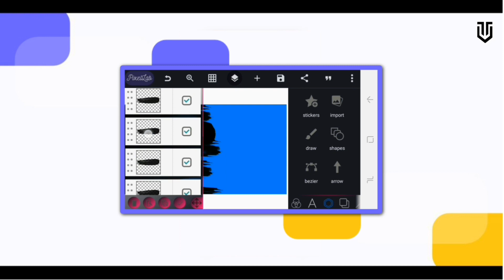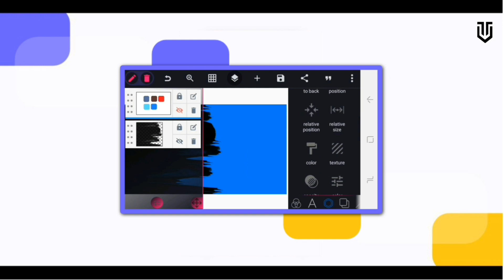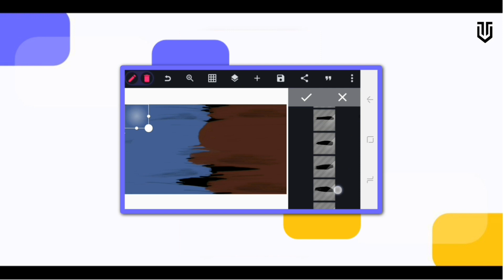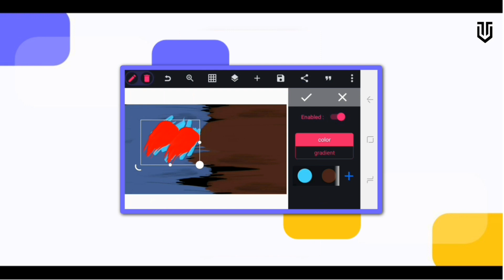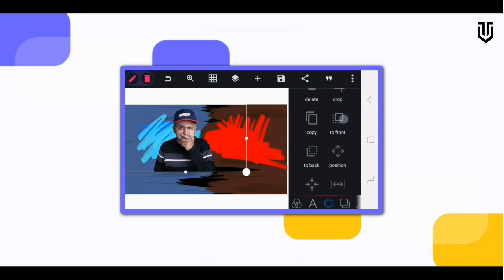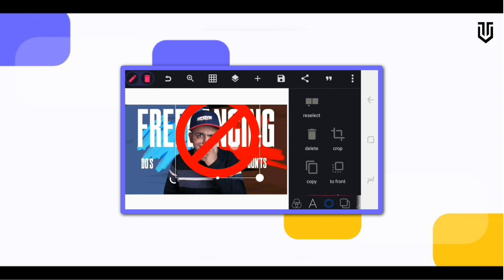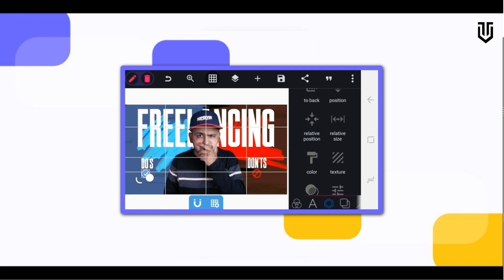How to Make Thumbnail for youtube videos like @dopemotions | Using pixellab with Mobile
How to Make Thumbnail for youtube videos like @Dope Motions   | Using pixellab with Mobile

➢In this video i will show you how to make thumbnails for youtube videos  make custom thumbnails for youtube create thumbnails for youtube thumbnail kaise banaye how to make youtube thumbnail how to make youtube thumbnail on android youtube থাম্বনেইল ইউটিউব থাম্বেল কিভাবে বানাবো

𝐔𝐒𝐈𝐍𝐆 𝐀𝐏𝐏:-

               (Its_sahin01 )

                     ( unique__techno )

Music from Artlist (Get 2 Months Extra on your Annual Subscription)